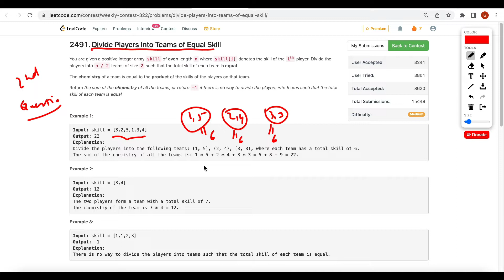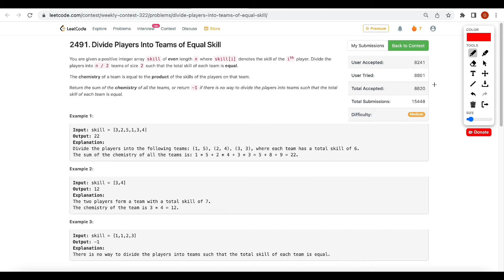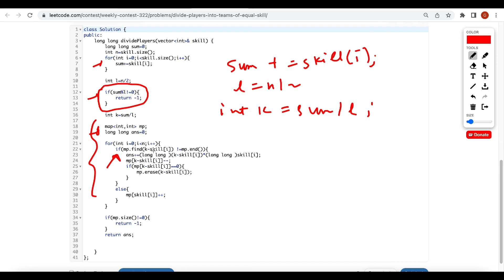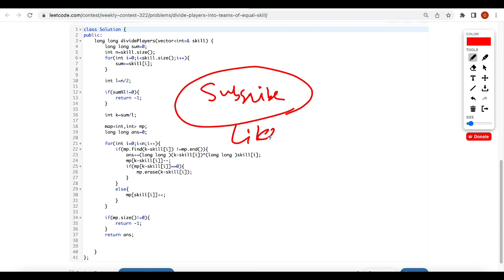Leetcode 2491 Divide Players Into Teams of Equal Skill - Hindi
2491. Divide Players Into Teams of Equal Skill | Hindi
Leetcode 2491. Divide Players Into Teams of Equal Skill
2491 Divide Players Into Teams of Equal Skill
2491. Divide Players Into Teams of Equal Skill
Leetcode contest 322
today's leetcode contest 322
Divide Players Into Teams of Equal Skill
Divide Players Into Teams of Equal Skill leetcode

leetcode Divide Players Into Teams of Equal Skill
Leetcode contest 322 3rd problem

Leetcode 2491 todays leetcode contest Question
Leetcode 2491 leetcode contest 322 Question

Gadgets I use:
For my coding videos:
Boya Collar Mic I use
Wacom for writing on screen